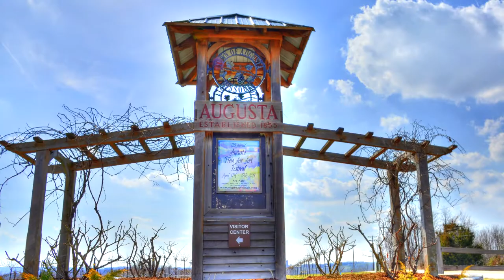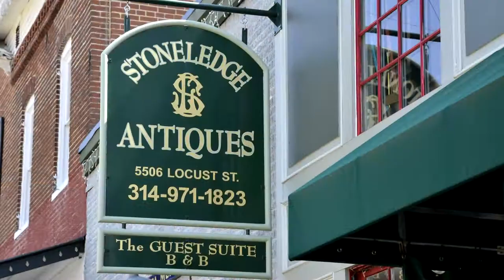Augusta Plein Air Art Festival FINAL Highlight Video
11th Annual Augusta Plein Air Art Festival
Highlight Video of the 10 day Art Festival.
Wednesday, April 17 - Saturday, April 27, 2013

Wineries, businesses, and Private Estates hosted the artists for a day of painting during the 10 day period. The public was invited to observe the piece of art from conception to completion at the various locations.

PLEASE NOTE: To view the video with the BEST quality click on the gear shaped icon (next to the clock icon) under the video and select 1080P.